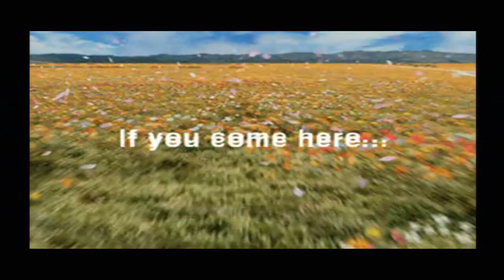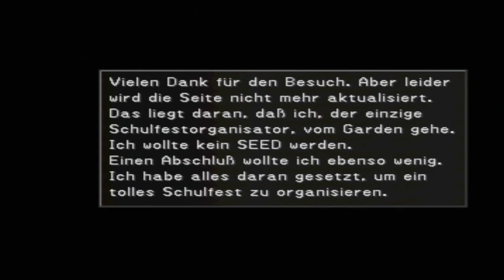#1 Let's Play Final Fantasy VIII [HD|DE] - Neue Welt, neue Regeln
→ Final Fantasy VIII (PSX) ←
Entwickler: Squaresoft
Publisher: SCE Europe